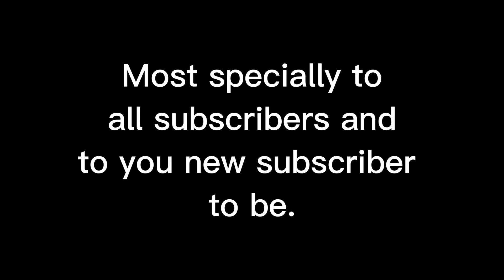Naligaw sa Al-hamra Globe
Booster vaccine na to kaso naligaw, minalas, kung saan-saan napadpad.
Sa sea side na lng nagpahangin.

Note: matagal na pala itong video na ito, ngayon lng na upload para meron naman mai-upload na bago haha